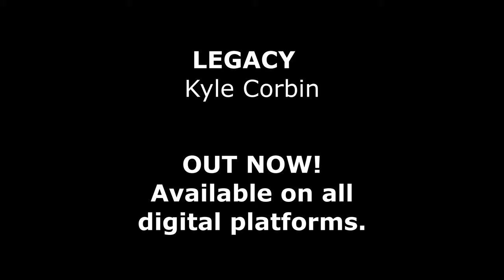Prometheus Unveiled: Legacy Breakdown Part 7 Of 11 Prometheus Unveiled | Kyle Corbin Music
Join me as I dive into the depths of music creation in the seventh part of the Legacy Breakdown series. In this episode, we unravel the power and inspiration behind Prometheus, a dark and epic composition named after the legendary Titan. Discover the secrets of this powerful storytelling journey and get ready to be captivated by the music that transcends boundaries.

Named after the legendary Titan, PROMETHEUS is a powerful, epic composition by myself. I attempted to create a dark, sinister tone for this composition to conjure the story of Prometheus truly.

Video Title:  Prometheus Unveiled: Legacy Breakdown Part 7 Of 11 Prometheus Unveiled | Kyle Corbin Music

This video is about Prometheus Unveiled: Legacy Breakdown Part 7 Of 11 Prometheus Unveiled. But It also covers the following topics:

Legacy Breakdown
Prometheus Composition
Epic Composition

✅  About Kyle Corbin Music.

Trailer Music, Orchestral Soundtracks, and Epic Music, Kyle Corbin is a 19-year-old British-Barbadian composer, orchestrator, and arranger.